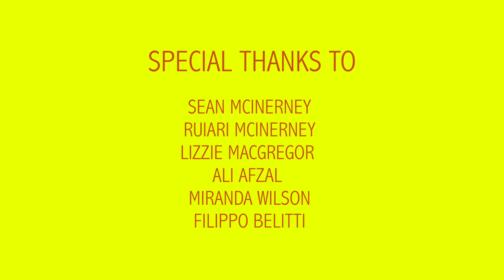Jobs For Actors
Carrot boy and Banana girl have the worst job in the world: flyering to promote STI tests. The client is a bellend, they look ridiculous and it's freezing cold. What could possibly go wrong?!

Lia Hatzakis (@LiaHatz)
Joel Wood (@JoelMWood)
Neil Dagley (@NeilDagley)
Richard Swann (@RichardSwann1)
Jamie Scott-Smith (@WestEndVideo)
Jamal Hadjkura (@JamalHadjkura)